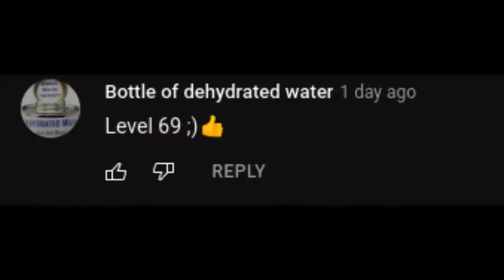Backrooms level 69